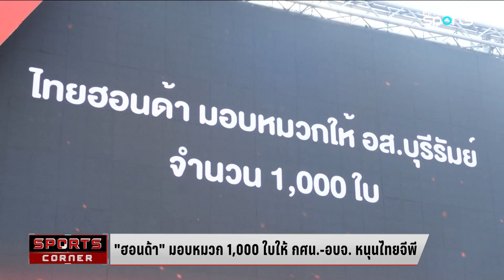"ฮอนด้า" มอบหมวก 1,000 ใบให้ กศน.-อบจ. หนุนไทยจีพี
ทาง ฮอนด้า มอบหมวก Honda จำนวน 1,000 ใบให้กับ กศน. และ อบจ. สนับสนุนการแข่งขันโมโตจีพี รายการ “PT Grand Prix of Thailand 2024”